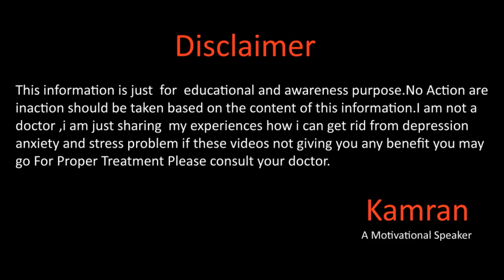Benefits Of Almond Milk By Kamran Sharif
Gmail
You Mar Write us email at
Kami_the_speaker
kami_speaker
Kamran